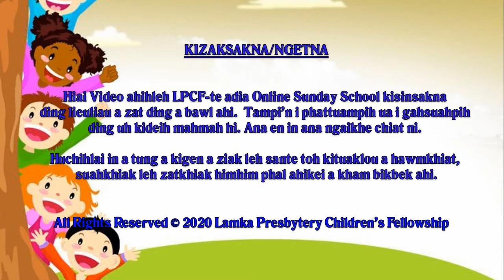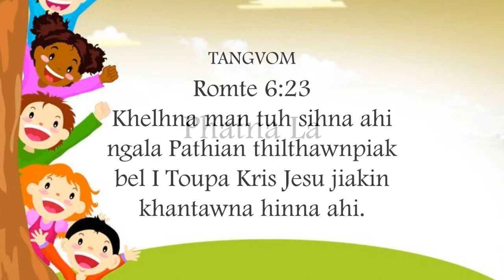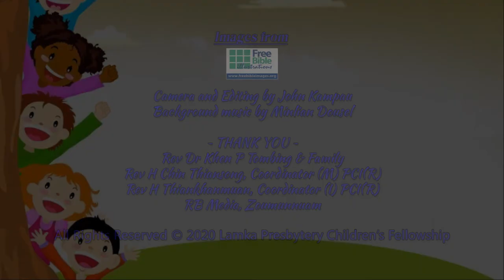Beginner Kum Nihna: 11 - Gawtna 10-te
LPCF's Online Sunday School
Beginner Kum Nihna
11 - Gawtna 10-te